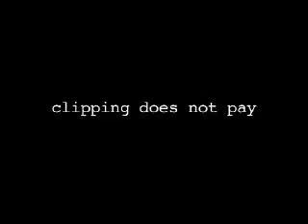Champ and Master - Part 2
Part 2 of the ground breaking doco into the world of clipping, two men's struggle to become the ultimate card flipper - clipper